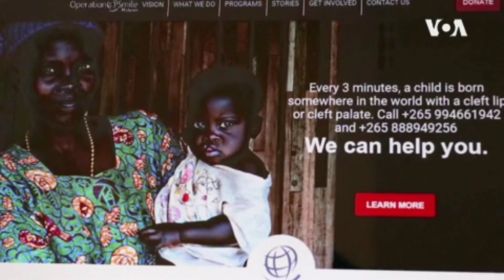Charity Puts Smiles on Faces of Malawi’s Cleft Patients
International charity Operation Smile is helping Malawians with cleft lips and palates remove shame and embarrassment stemming from their condition~VOA NEWS